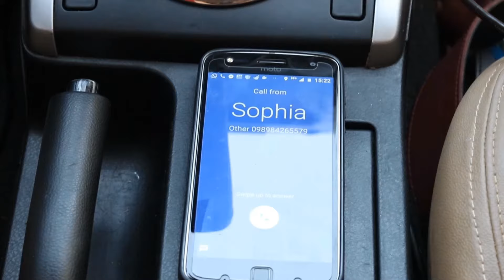SLY FOXX BURNING UP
BURNING UP COMPOSED AND SING BY SLY FOXX